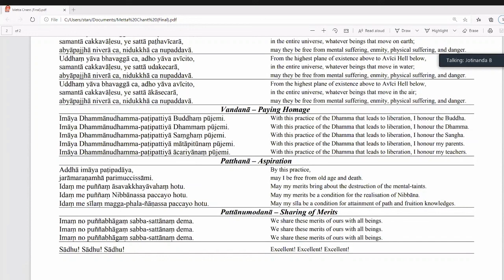32 20201025 Vassa Retreat Dhamma Talk Part 32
Ven. Jotinanda, is a Malaysian Theravada Buddhist monk who was ordained a samaṇera in Malaysia in 2001 and later a bhikkhu in Myanmar in 2002. He started practising vipassana meditation back in 1988. Besides learning and developing the practical aspect of the Dhamma he also exploring and investigating the rich ancient wisdom as recorded in the vast scriptural texts of the Theravada tradition.